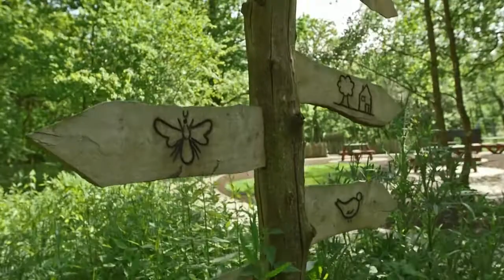Working with Greenfingers